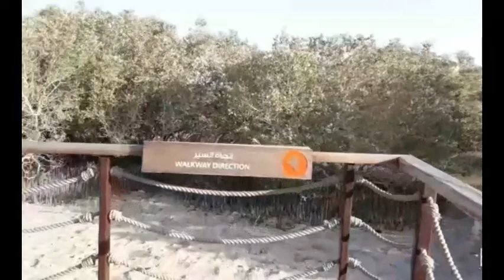2KM WALKWAY | JUBAIL MANGROVE PARK | ABU DHABI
strolling around at jubail mangrove park.2km walkway.

music bacground:
   oneday reggae